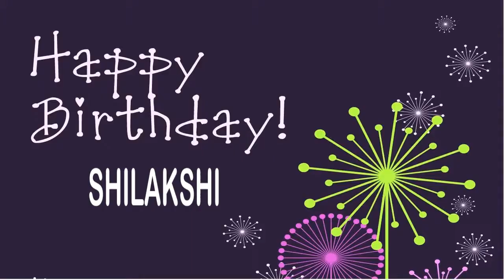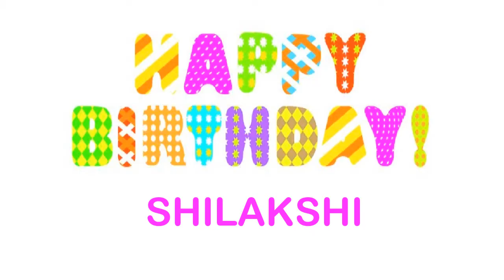Shilakshi Wishes & Mensajes